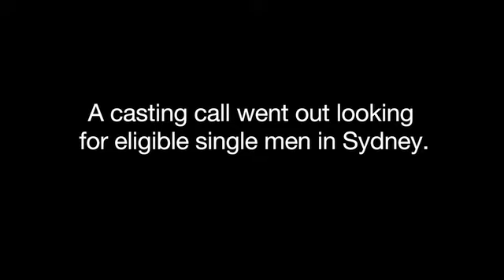Tourism Victoria Viral Video Campaign - Omar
Tourism Victoria Viral Video Campaign 'Melbourne Match' produced by Studio Nuvu